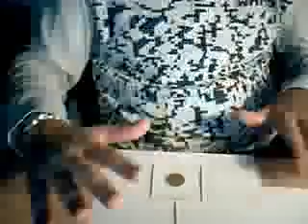Il gioco del calice